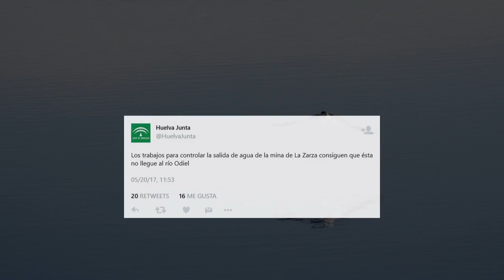Vertidos de aguas de la mina de La Zarza al Odiel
Vídeo grabado por Chema Vázquez Gómez del vertido al Río Odiel de aguas contaminadas de la mina abandonada de La Zarza. Mientras la Junta dice que la contaminación no ha llegado al río, se demuestra la falsedad de esa afirmación. Entre creer al político o a tus ojos, ¿es necesario decir a quién creer?